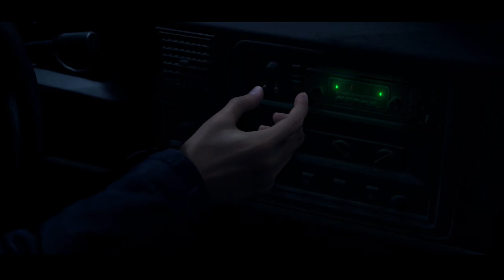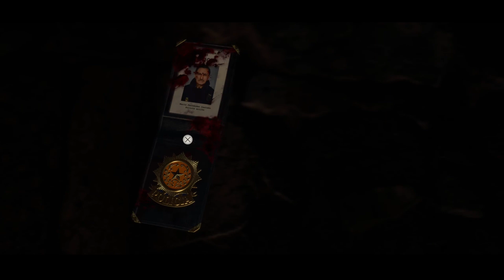Resident Evil 4 Remake (PS5) Gameplay Part I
Terima Kasih.

re4 remake,
re4,
re4 remake gameplay part 1,
re4 gameplay